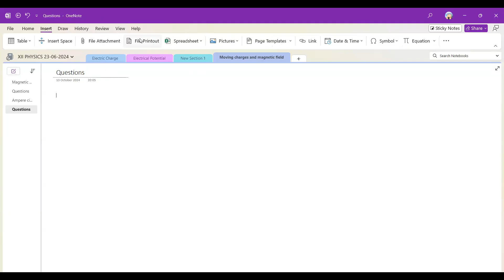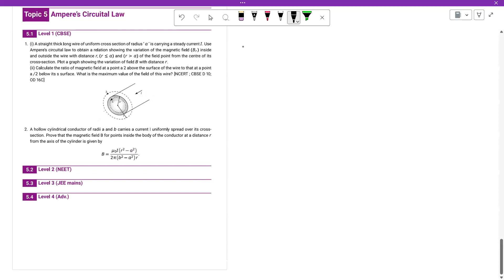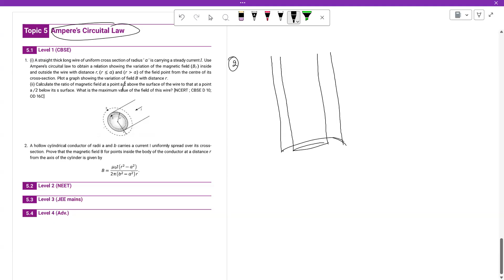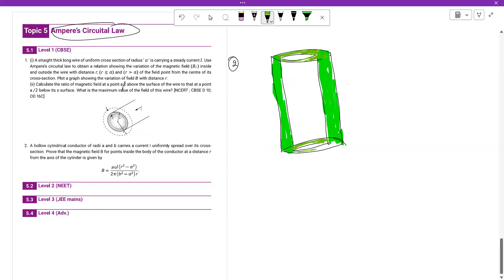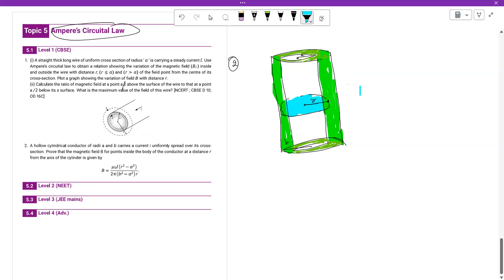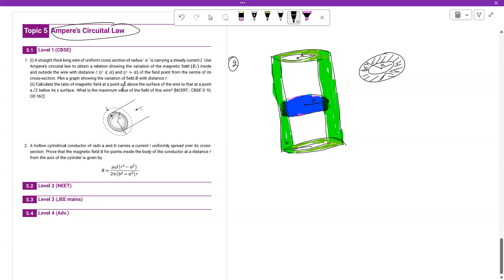Learnivio | Physics Lect 12th CBSE P3 13-10-2024